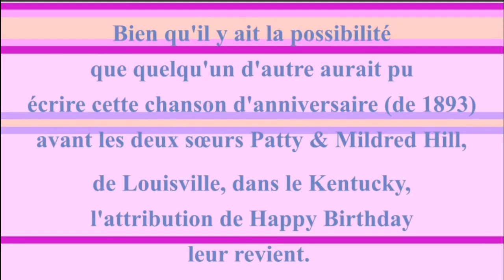2 CHANSONS 🎂 JOYEUX ANNIVERSAIRE ABHISHEK 🎈- Version Années 80 -